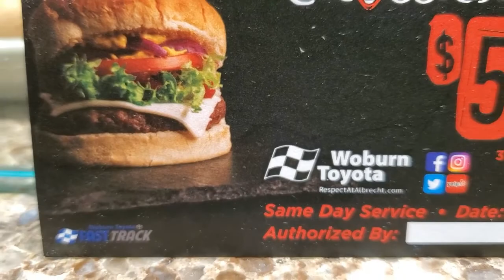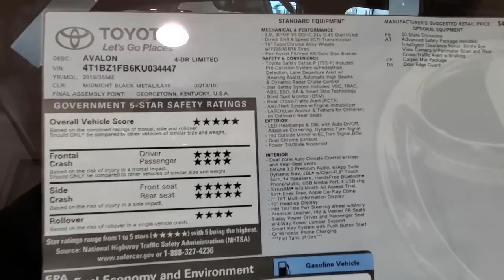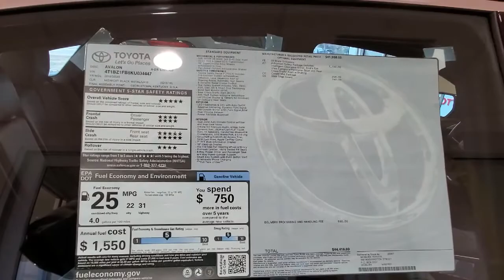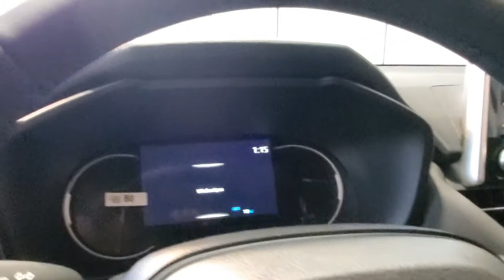Репортаж с Диллерской Toyota Woburn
Экскурс с Феликсом - Репортаж с Диллерской Toyota Woburn -В этом видео я расскажу о том. как я прождал целых 4 часа. пока мне обслуживали мою машину
Мой Скайп - livingforever2010